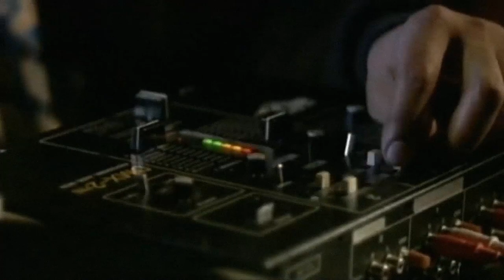Trouble #15: And You Don't Stop [Trailer]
It's often said that hip hop is more than just a type of music. it’s a way of life. A code, a set of practices, an aesthetic and a way of handling yourself. And despite the efforts of industry executives to commodify it and strip it of its subversive potential, hip hop remains a lifestyle firmly rooted in the daily struggles faced by oppressed peoples around the world. It is a weapon, masquerading as culture.

In this month's episode of Trouble, subMedia explores hip hop as a potent site of revolutionary politics, drawing on the first-hand knowledge and experiences of some of Turtle Island’s baddest grassroots emcees.

Check out sub.media/trouble for the full episode dropping September 25th at 8pm Eastern.